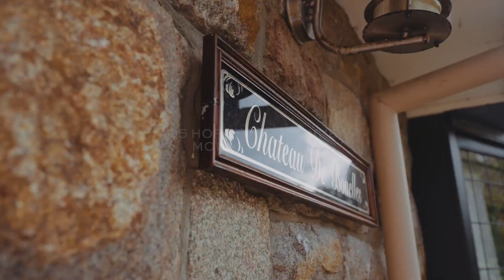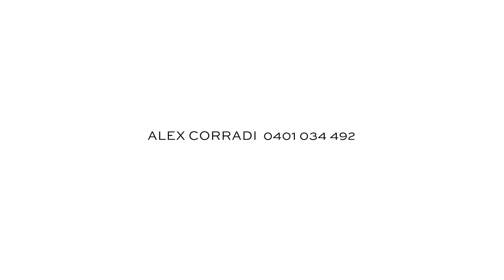105 Hopetoun Avenue, Mount Martha